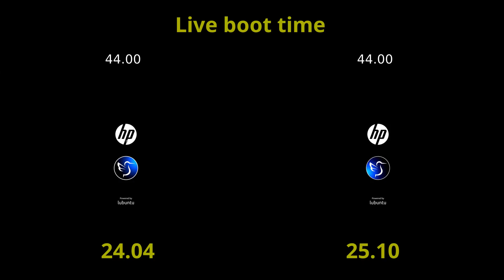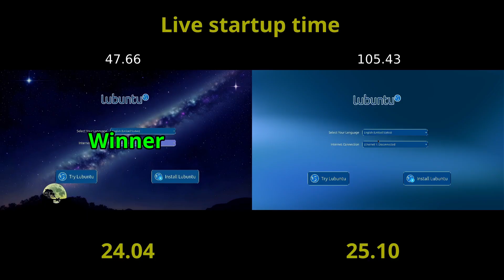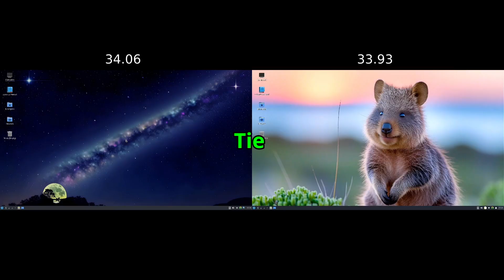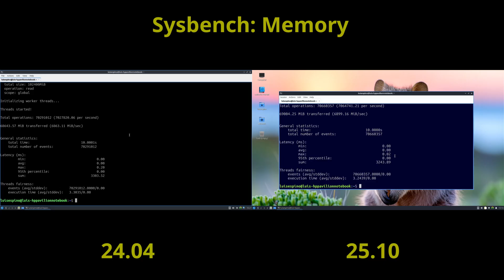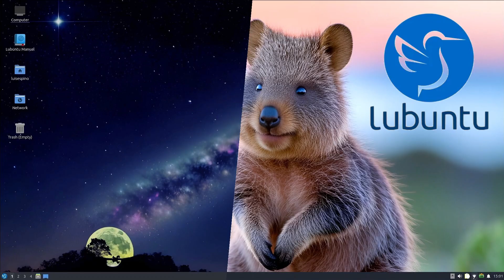Lubuntu 24.04 vs 25.10: Which Version Is Faster and More Efficient?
In this video, we’ll compare and evaluate the two latest versions of Lubuntu: the stable 24.04.3 LTS vs the newer 25.10 release. 🚀💻 From boot times to performance benchmarks, we’ll dive into every detail and see which version comes out on top! 🔥

👀 What you'll see:
Boot time comparison ⏱️
Performance benchmarks 🖥️
Memory & CPU tests 🧠
Disk input/output evaluations 💾
And more!

Let’s see if Lubuntu 24.04.3 LTS holds its ground against the new Lubuntu 25.10! 👨‍💻💥

Timeline:
0:00 - Introduction a Live Boot Time Comparison
0:20 - Lubuntu 24.04.3 LTS vs 25.10 Overview
1:40 - Live Boot Time Comparison Results
1:50 - Boot Time After Installation
2:30 - System Data Comparison with Neofetch & Fastfetch
3:10 - Sysbench CPU Performance Test
3:30 - Memory Read/Write Benchmark
3:50 - Disk I/O Performance Test
4:10 - Firefox Memory Consumption Test
4:30 - Conclusion & Final Thoughts
4:45 - Final Comparison Rating